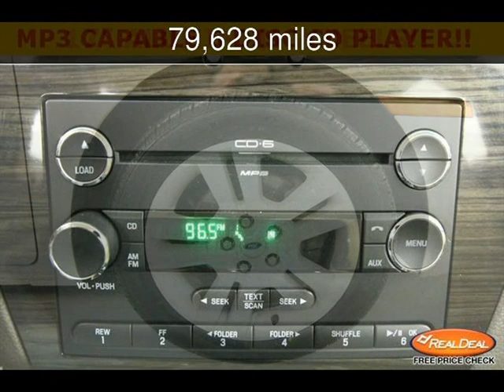2009 Ford Fusion Used Cars - Leavenworth,Kansas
See more details about this used car This 2009 Ford Fusion with 79,628 miles is for sale at The KC Car Guy.